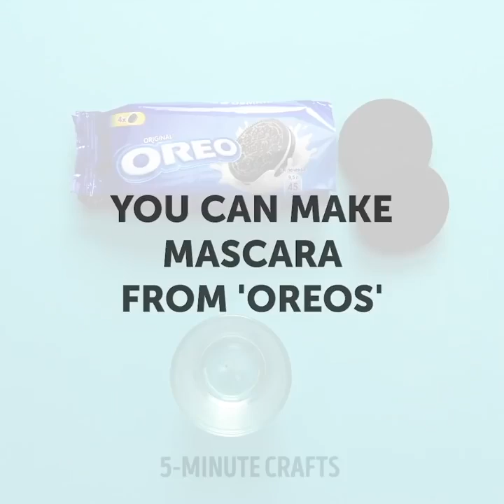40 UPIĘKSZAJĄCYCH TRIKÓW, KTÓRE ZAOSZCZĘDZĄ CI STRESU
Niezwykłe porady kosmetyczne i triki, które ułatwią wam życie

Robienie makijażu to wyjątkowo irytująca sprawa, szczególnie na początku, gdy próbujemy odnaleźć które produkty do makijażu i jaki wygląd najbardziej nam pasują. Czasami kupimy niepasującą szminkę, albo podkład, który będzie zbyt ciemny, lub zbyt jasny. Może nam się także trząść ręka, gdy próbujemy nakładać eyeliner. Zaufajcie nam, też to znamy. W tym filmiku podzielimy się z wami pomocnymi i niesamowitymi sztuczkami kosmetycznymi, które przyspieszą malowanie i sprawią, że nie będziecie musiały robić poprawek.

W pierwszej części filmiku pokażemy wam genialne makijażowe triki, które pozwolą wam szybko wyjść z trudnej sytuacji:
- Wszystkie lubimy mieć perfekcyjnie umalowane usta, ale chyba każda z nas kojarzy te chwile, gdy pijąc kawę nasza szminka rozsmarowuje się po wszystkim wokół i trzeba ją szybko poprawiać. Znalazłyśmy jednak idealne rozwiązanie dla tego problemu. Pokażemy wam jak stworzyć wodoodporną szminkę, która zaoszczędzi wam kłopotów. Do szklanego pojemnika wlejcie nieco ściąganej maseczki i dodajcie kilka kropel barwnika spożywczego. Po wymieszaniu nanieście całość pędzelkiem na usta, poczekajcie przez parę minut i ściągnijcie gumową warstwę.
- Jeśli jesteście gdzieś w pośpiechu i nie macie przy sobie balsamu do ust, w nagłym wypadku możecie użyć naszego przepisu, mieszając olej kokosowy z barwnikiem spożywczym. Pokażemy wam także jak zamienić pojemnik na soczewki w pierścionek, w którym możecie trzymać balsam do ust.

Wszystkim nam zdarzyło się podpatrzeć te niesamowite wzory na paznokciach znane z Instagrama i nie możemy przestać zazdrościć kunsztu manicurowych artystów. Poza tym jednokolorowe paznokcie są już niemodne. W tym filmiku pokażemy wam jak stworzyć romantyczny wzór na paznokciach, który jest prosty ale elegancki. Potrzebne wam do tego będą lakiery w kolorach różu, czerwieni i zieleni, plastikowa powierzchnia do mieszania i wykałaczka. Tak stworzycie stemple w kształcie róży.

Oczywiście dzisiaj nie obędzie się bez sztuczek z fryzurą. W końcu to z włosami mamy zazwyczaj największy problem. W tym filmiku pokażemy wam wiele fryzur bez nagrzewania, jak i kilku genialnych trików, których wcześniej nie znałyście.
- Pokażemy wam jak osiągnąć idealne loki używając koszuli
- Pokażemy wam także jak wpiąć włosy w taki sposób, by nie było widać wsuwek.

Obejrzyjcie nasz cały filmik by zobaczyć inne nasze niesamowite i naturalne przepisy na maseczki i wiele innych!

Timestamps:
0:07 - Domowa, wodoodporna szminka
1:59 - Zmień koszulę w uroczy crop-top
2:29 - Wzór na paznokcie z różami
3:54 - Jak prawidłowo używać wsuwek
4:54 - Domowej roboty maseczka na pryszcze
6:03 - Jak szybko pozbyć się krostek
7:19 - Domowy sposób na wypadanie włosów
8:53 - Testujemy viralowe sztuczki
11:06 - Niesamowite sztuczki z cukrem
13:41 - Czyszczenie pędzli do makijażu